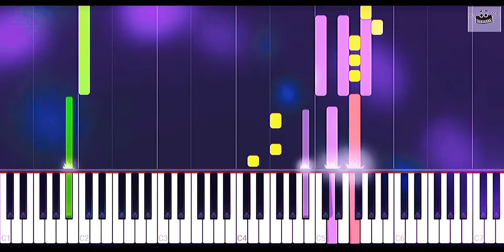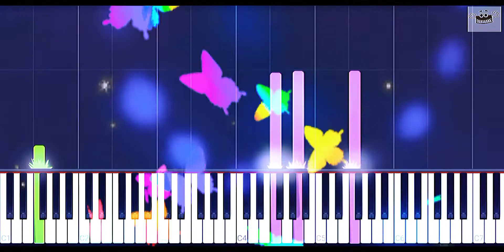Mi Primer Millón 🤑 | Bacilos | Tema en Piano 🎹🎶🎵🎼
Canción de la banda Bacilos interpretada en Piano 🎹🎶🎵🎶
Mi primer Millón 🤩💸💵💰